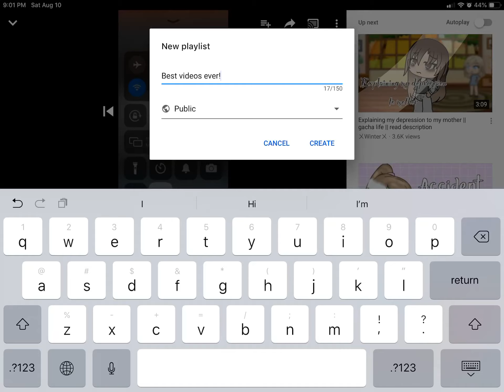I think the fake Banjo is a kid